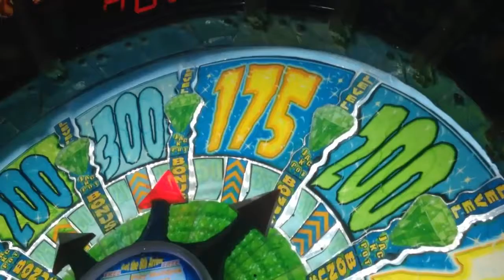Xander's World Week 4 Weekend - Game Room and Steak 'n Shake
I went to the Game Room and played lots of games then went to Steak 'n Shake for my favorite birthday cake shake.